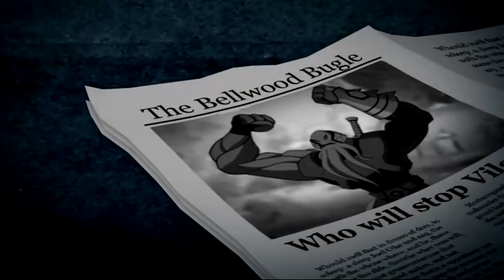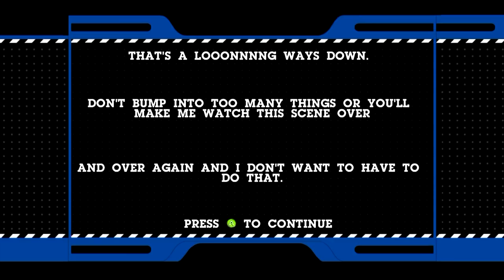Cartoon Network: Punch Time Explosion XL - Part 1 [Xbox 360 Gameplay, Walkthrough]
Be sure to hit the "LIKE" button for more "Cartoon Network: Punch Time Explosion!"

thereal8bittheater